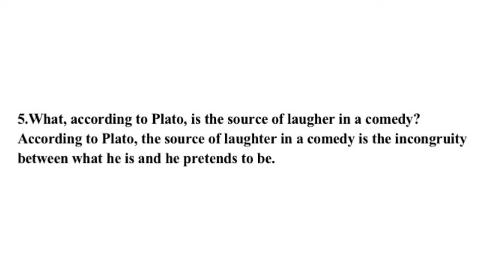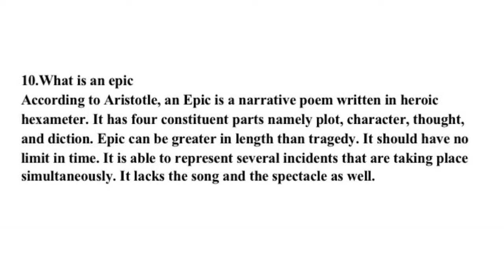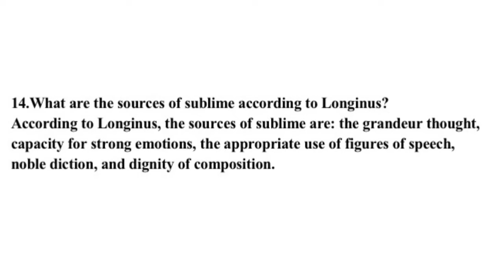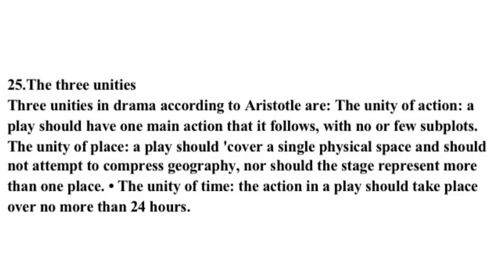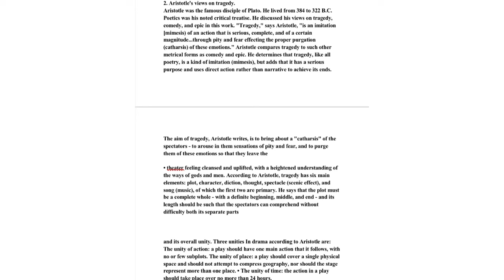Literary Criticism Question and Answers| Module 1|Notes|Fourth Semester